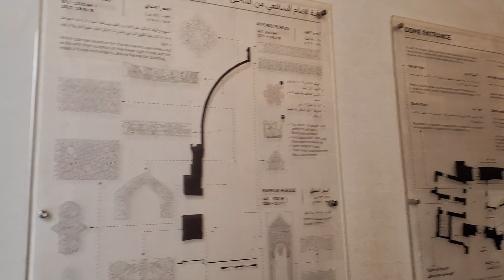TUKTUK 541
ZIARAH MAKAM IMAM SYAFI'I | TUKTUK 541